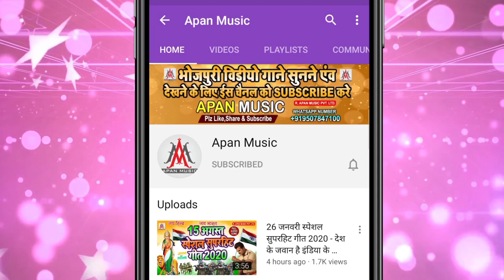चईता_स्पेशल || गेहूं_काटेले_पियरकी_फराक_वाली || Ramu_Singh || Gehu_Katele_Piyarki_Farak_Wali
►Song : Gehu Katele Piyarki Farak Wali
►Singer : Ramu Singh
►Lyrics : Mr Brother